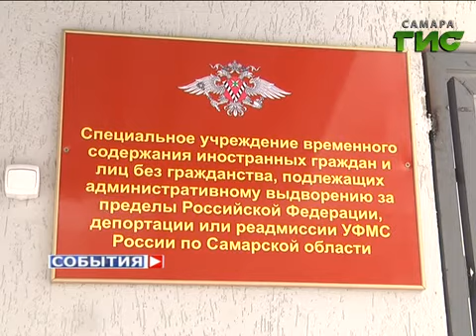Спецприемник для мигрантов в Тольятти